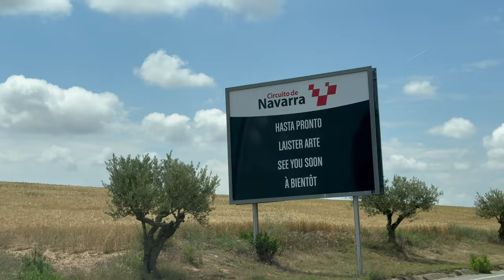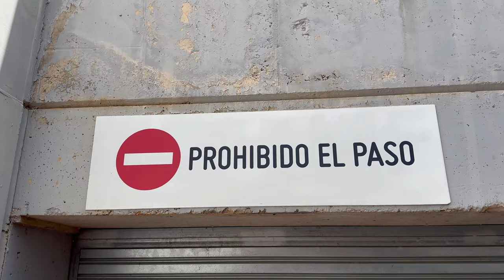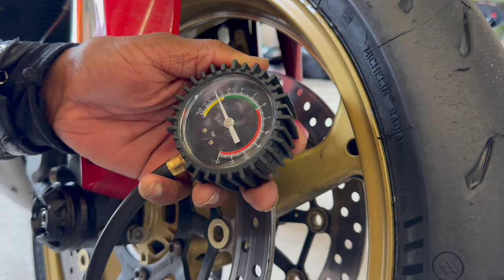MOTOS EXÓTICAS EN EL CIRCUITO MAS FAMOSO DE ESPAÑA!!🔥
MADE IN MISHA